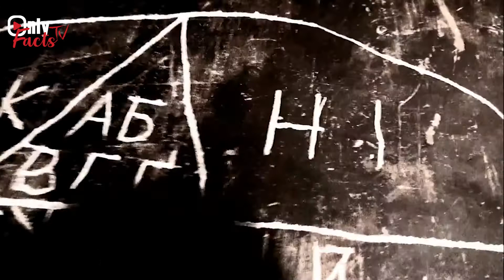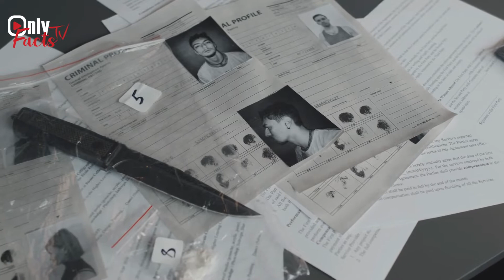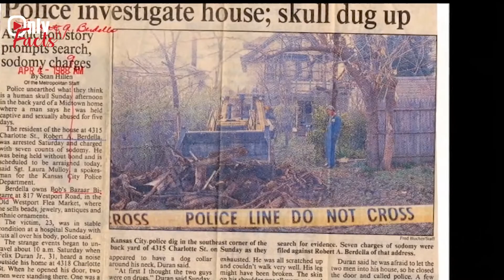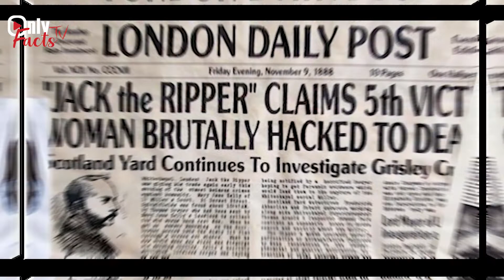Top 10 Most Brutal Killer Butchers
Hello Everyone! Welcome to OnlyFacts TV.

What image comes to mind when the phrase "Killer Butcher" is uttered. The majority of people have a concept of a monster with a depraved mentality capable of crimes that "normal" people are incapable of committing, or they have an image of a psychopath who commits murder in order to sate their horrible impulses. Although there is some validity to this way of thinking, a serial killer is far more complex than is initially apparent.

Watch the video to learn more about these brutal killer Butchers.

0:00 Introduction
00:49 Andrei Chikatilo
01:38 Albert Fish
02:27 Joachim Kroll
03:06 Richard Ramirez
03:43 Robert Hansen
04:15 Robert Berdella
05:20 Fritz Haarmann
05:57 Jack the Ripper
07:10 Chandrakant Jha's
08:02 Boone Helm
08:33 Ending Remarks